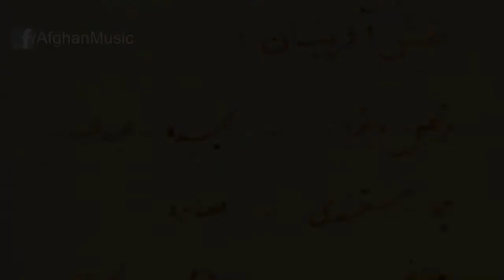Afghan Comedy | Sheringul wa Sheragha Episode 4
شیرآغا و شرین گل
حاجی محمد کامران حمیده عبدالله